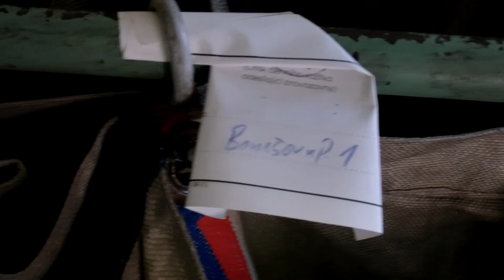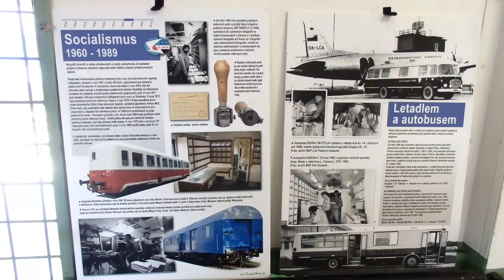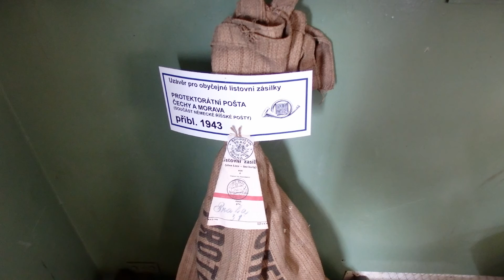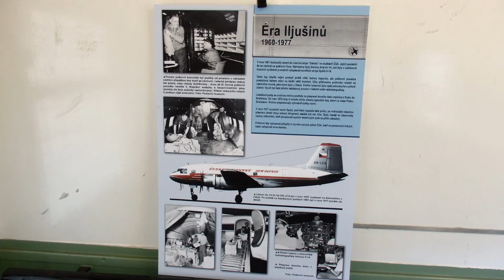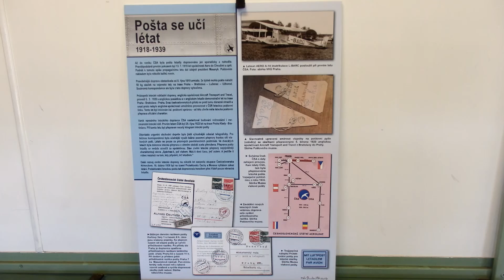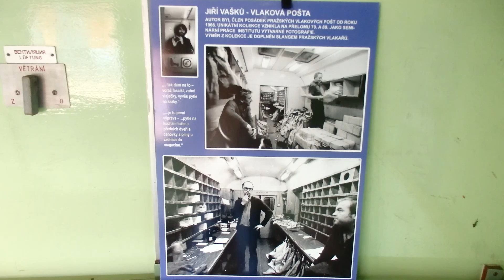Poštovní historický vlak a další vlaky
Poštovní vlak k 165. výročí vlakové pošty Vídeň – Brno – Praha
A další vlaky v České Třebové a Ústí nad Orlicí